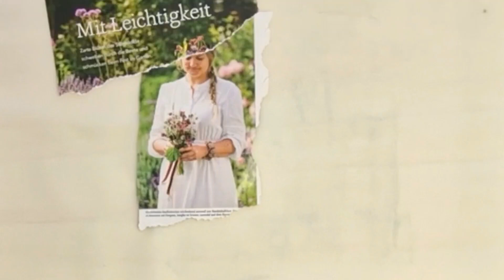Drucken mit Silikonmatte? Funktioniert darauf auch Fototransfer?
Welche Drucktechniken ich verwende, das seht ihr morgen in einem neuen Lernvideo
Ich zeige nicht nur allein den Druck, sondern wie ich auch aus diesen Drucken kleine Kunstwerke entstehen lasse, mit meiner Handschrift und meiner Acrylmaltechnik.